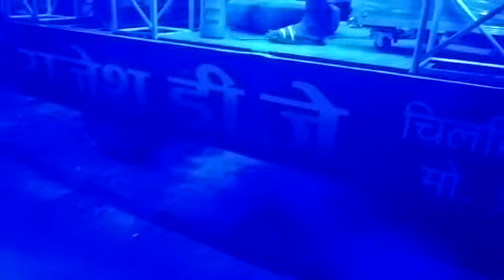RAJESH DJ CHILBILA